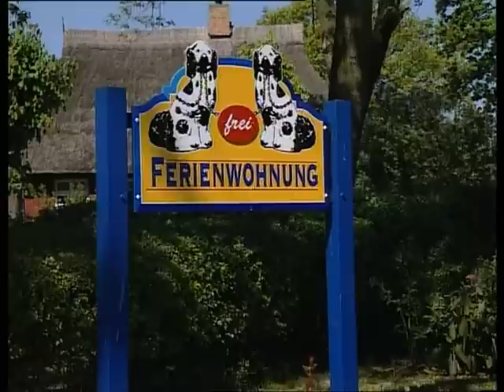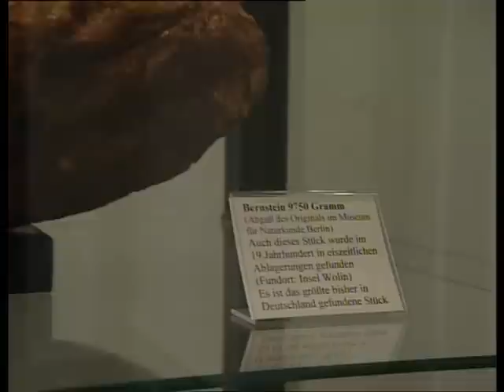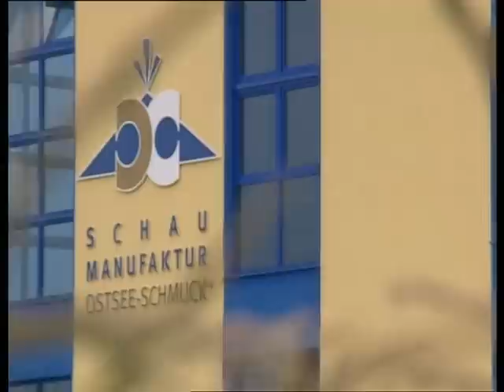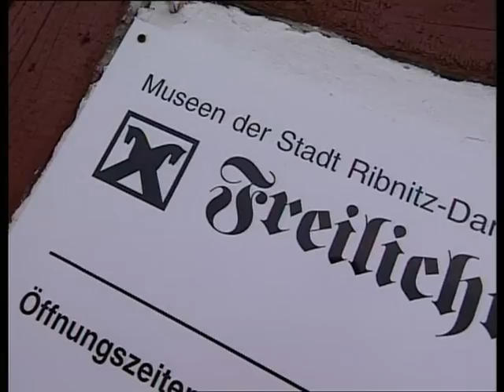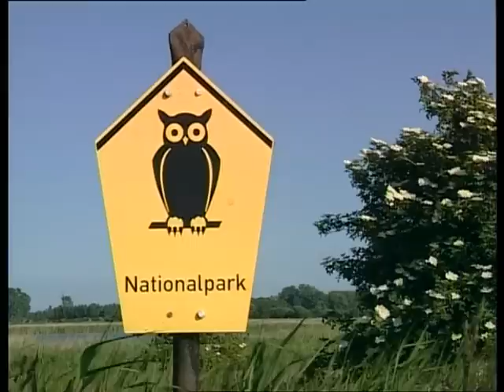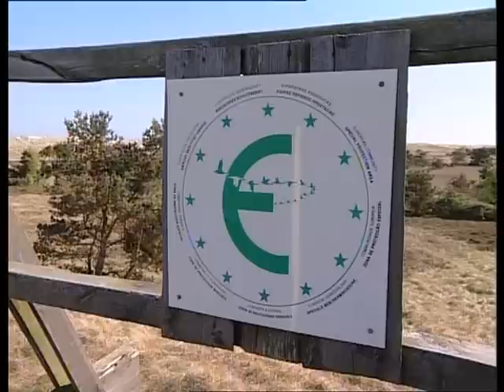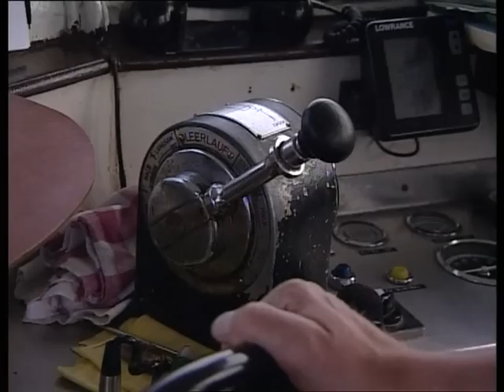Urlaubsland an Bodden, Wald und Mee(h)r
Fischland, Darss,Zingst Land zwischen Bodden und Meer
schöne Bilder von der Halbinsel und Ausflugsmöglichkeiten

Die kommerzielle Nutzung und Verlinkung ist nicht gestattet !

© FFM-FILM-KÖLN